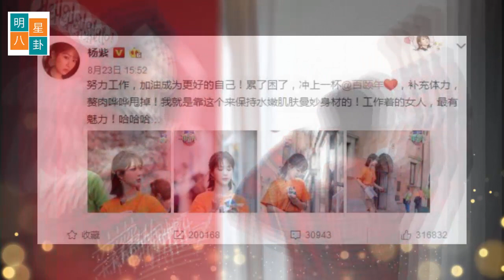杨紫肖战偷偷恋爱？穿情侣款，用情侣水杯，巧合多了就不是巧合了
杨紫肖战是偷偷恋爱了吧！继聚会的摸头杀后，又被扒出两人用同一个水杯，穿情侣装，网友表示：巧合多了就不是巧合了！
肖战曾经形容杨紫“像个充满活力的小太阳”。这个比喻就很有意思，当初杨紫在肖战最困难时拉他一把，就好像光明照进黑暗。